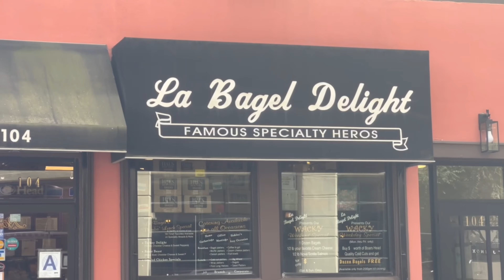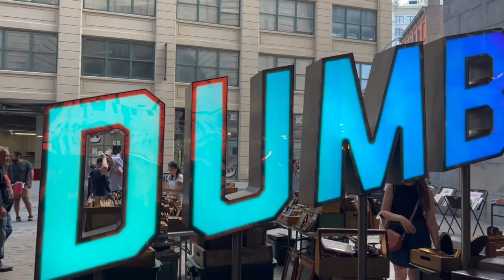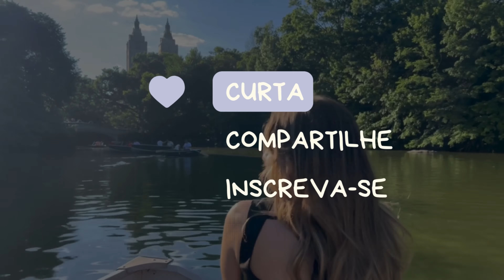Minha vida em Nova York | café, date, brooklyn, comida, passeio central park, viagem de casal VLOG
48h com a gente na city!

Esse episódio especial da "nossa" vida em Nova York, com ideias de date, comidinhas gostosas, passeio romântico de barco no Central Park, um bar citado nas músicas da Taylor Swift e muito mais. Confira a minha rotina nesse daily vlog!

E por favor, comentem o que querem ver nos próximos :)